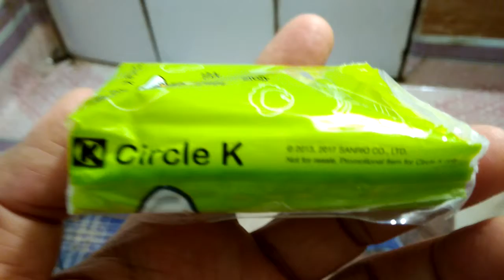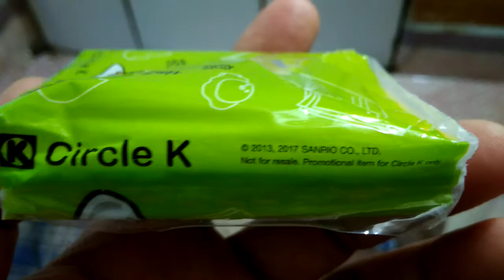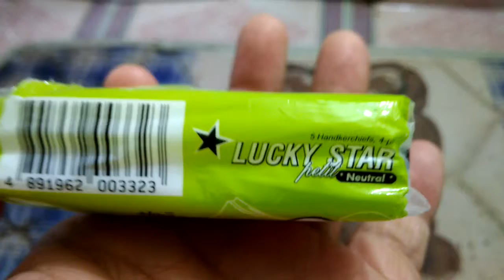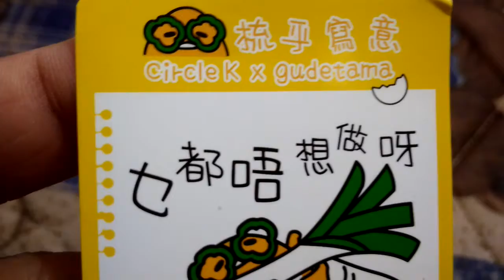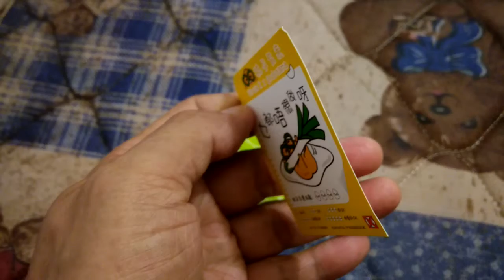從地鐵站内的 ( O.K. 便利店 ) 購買港幤 8 元之東方日報時 ， 獲回贈這一小包之 ( 蛋黄先生 ) 迷你紙巾 ， 設計得十分之獨特 ， 有趣 。 VID 20170912 001638